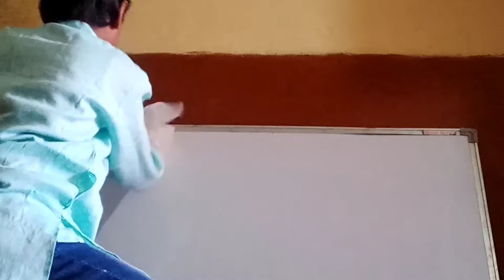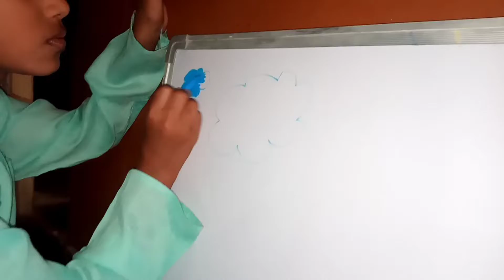Hum gaye Nana ke ghar 😀 for 7 hours